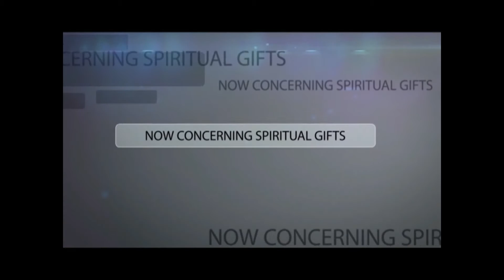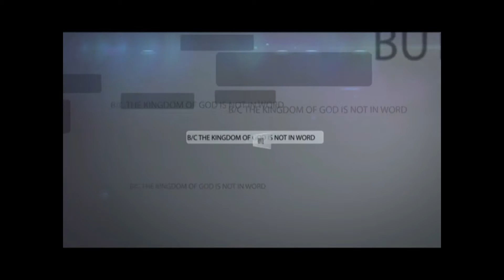Testimony Episode 64